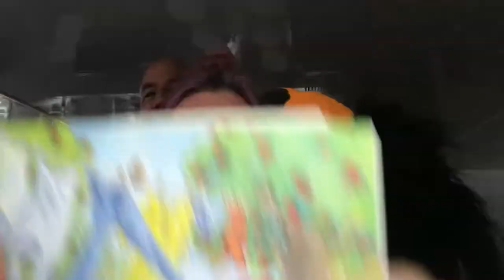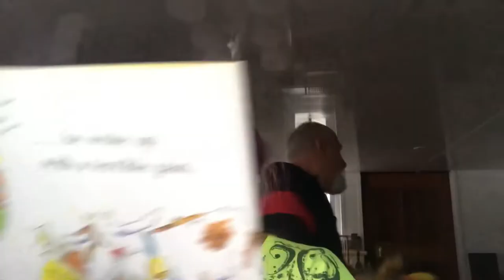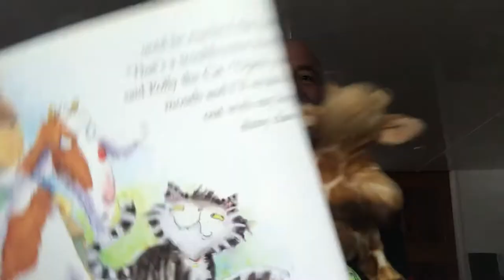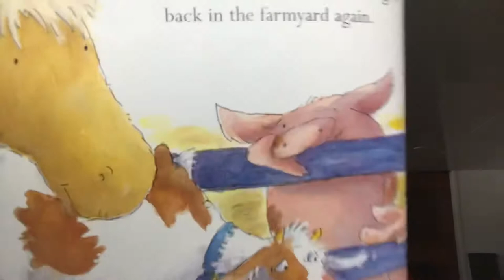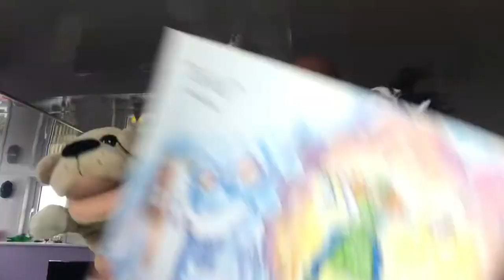Eileen and Tony: Titus’s Troublesome tooth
A fun reading for the  young and young at heart